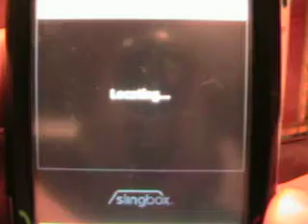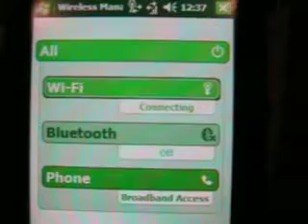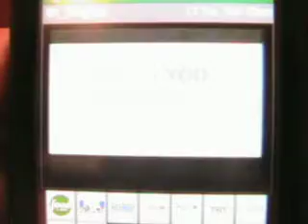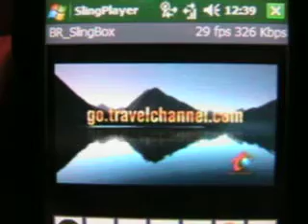Slingbox on Samsung Sch i760 with Verizon Wireless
I have it upgraded to Windows Mobile 6.1 with the latest version of the Sling Mobile software.  As you can see, the first portion is me using the GPRS internet, then I switch it to the WIFI.  29FPS!